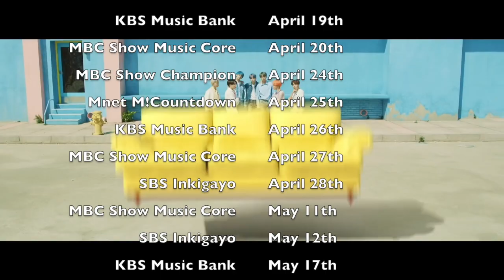KPOP GROUPS: Songs with Most Music Show Wins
I re upload it because of the mistake in OMG name and the "sHOW" letters in TXT's